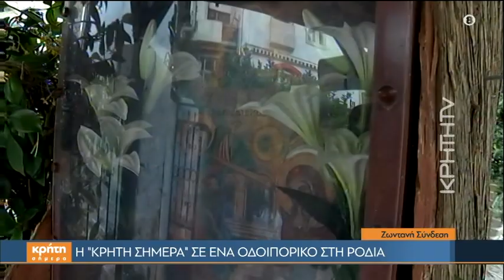Η «Κρήτη Σήμερα» σε ένα οδοιπορικό στη Ροδιά